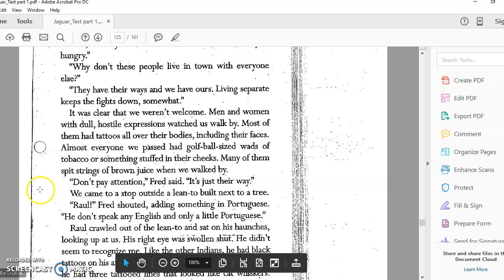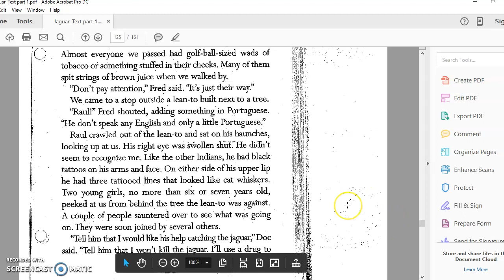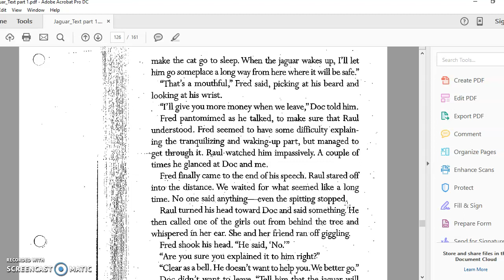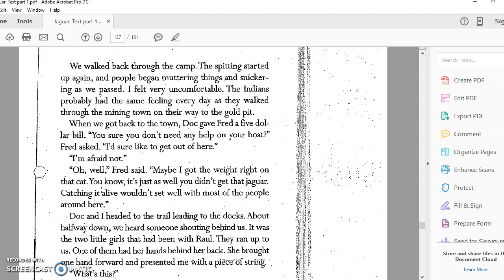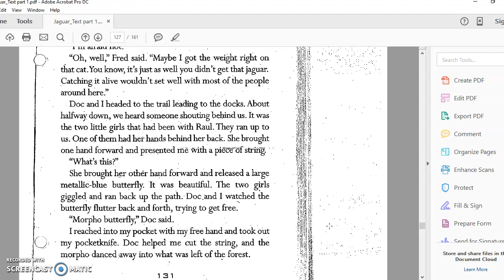Jaguar Chpater 12 part 2 pg 129-131